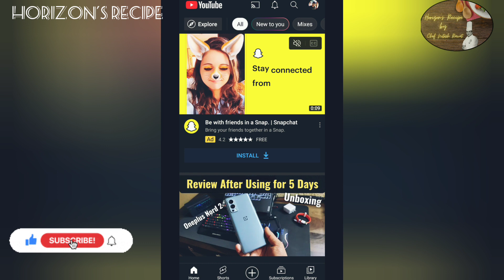स्वादिष्ट मटर पनीर बनाने की आसान विधि 🥣 I Matar Paneer I banae matar paneer wo bhi market style me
Chaliye to aj hum banaenge market aur shadio me banne wali sab ki manpasand and healthy Matar Paneer.

Ingredients:-
* Matar (मटर)
* Paneer (पनीर)
* Tomato (टमाटर)
* Onion (प्याज)
* Ginger (अदरक)
* Garlic (लहसुन)
* Green Chilli (हरी मिर्च)
* Coriander (धनिया)
* Gram Flour  (बेसन)
* Vegitable Oil (वनस्पति तेल)
* Garam Masala  (गरम मसाला)
* Kashmiri Lal Mirch Powder  (कश्मीरी लाल मिर्च पाउडर)
* Cumin (जीरा)
* Salt (नमक)
* Water (पानी)
* Fenugreek Leaf (कसूरी मेथी)

Hamari is recipe ko poora dekhe aur ghar bethe bethe market wale Mix Vegitable kah maja le .

Hello, I am Chef Nitesh Rawat, is channel par hum banayenge alag alag recipes alag alag tariko se aur international dishes ko bhi ek desi tadka denge isliye hamare channel ko like, share and subscribe aur bell icon ko press kare, jis se hamari har recipes ki notification aapko milti rahe. Apne mann pasand recipe ke liye hame comment box me likh ke bataye jis se ki hum aane wali videos me aapko easy aur tasty recipe share kar sake.

हेलो, आई एम शेफ नितेश रावत, इस चैनल पर हम बनाएंगे अलग-अलग रेसिपी अलग-अलग तारिको से और इंटरनेशनल डिश को भी एक देसी तड़का देंगे इसलिए हमारे चैनल को लाइक, शेयर और सब्सक्राइब करें और बेल आइकन को प्रेस करे, जिस से हमारी हर रेसिपी की सूचना आपको मिलती रहे। अपने मन पसंद रेसिपी के लिए हमें कमेंट बॉक्स में लिख के बताए जिस से हम आने वाली वीडियो में आपको आसान और स्वादिष्ट रेसिपी शेयर कर सके।

matar paneer without cream .
matar paneer kaise banate he .
asani se banne wala matar paneer .
matar paneer banane ka naya asan tareeka .
dhabe me matar paneer kaise banate he .
Is matar paneer healthy ?
what is paneer made of ?
what is the price of matar paneer ?